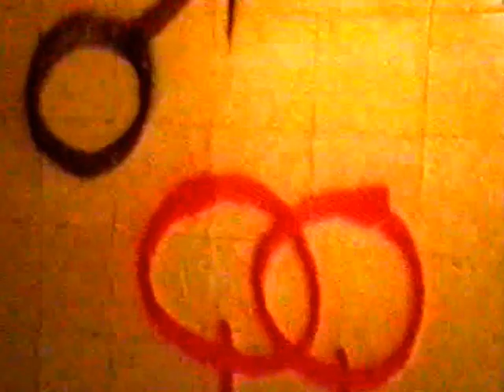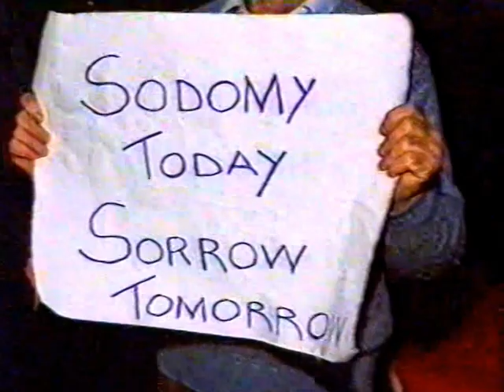TWT: The Effects of legalising homosexual acts in NSW, 1984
TWT reporter Rod Sinclair hits the Newtown Hotel in Sydney to ask how the then new legislation will affect Sydney's gays.